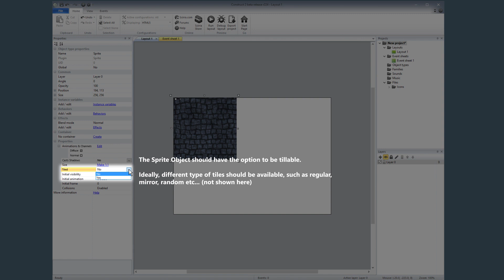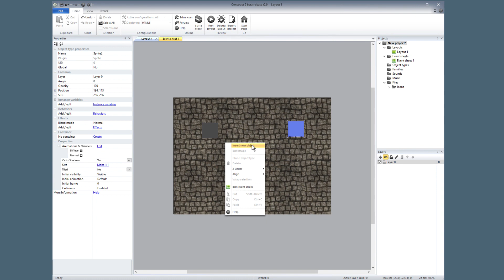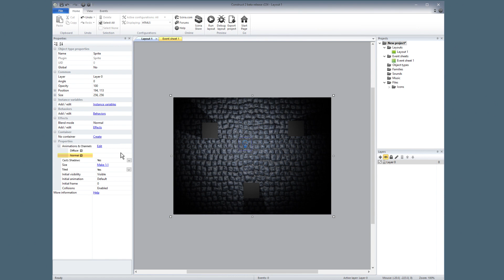Construct Workflow Mockup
This is an mockup animation, demonstrating a unified lighting system (among a few other things) within Scirra's Construct Game Editor.

Please pause the video to read the notes!

Some of the issues tackled are:

-Sprite Object is able to hold Texture maps for Diffuse, Normal, Specular and other maps. These are stored within each animation.
-Sprite Object has the option to be tillable, with multiple tile configurations!
-Sprite Object has build-in shadow-casting option, with height parameter and tags (for including-exuding lights)
-Texture maps on the Sprite Object can be activated-deactivated and the result sould be visible on the Editor.
-Lights automatically darken the scene and cut trough the darkness with a falloff (by default)
-Lights can be of a different type: Omnidirectional (point), Spot (these will have an extra parameter for the cone radius and they could simulate flashlights),  Directional (for casting parallel shadows like the Sun does) and Ambient (for illuminatind uiformaly the scene, ambient lights should not cast shadows).
-Lights have parameters for Color, Radius (how far in the disstance can they cut through the darkness), Falloff (how sharp the falloff is) and Height (how long of a shadow they cast, in relation to Sprite Object's own Height value).
-Lights and their effect on the scene are visible in the editor and update dynamically!
-The Editor supports draggable input values (when reasonable)!
-Lights affect normal-specular (and what have you) texture maps! Their effect shows in the Editor!
-Light opacity value could affect how much of an overall darkness and color they cast (not mentioned in the video).